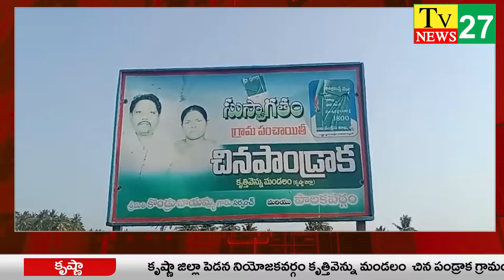చిన పండ్రాకలో ఉద్రిక్తత.... RWS AE నిర్భంధం..... రంఘంలోకి పోలీస్ అధికారులు..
చిన పండ్రాకలో ఉద్రిక్తత. ఆర్. డబుల్యూ.ఎస్ ఏఈ నిర్భంధం. రంఘంలోకి పోలీస్ అధికారులు. శాంతించిన గ్రామస్తులు